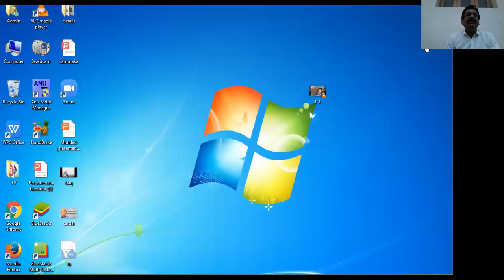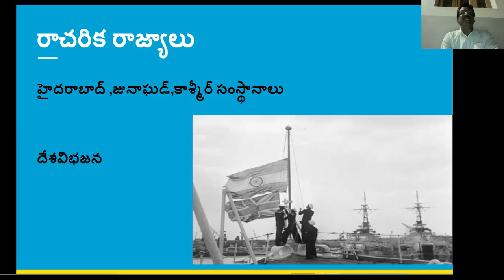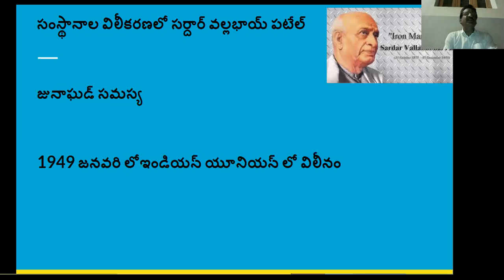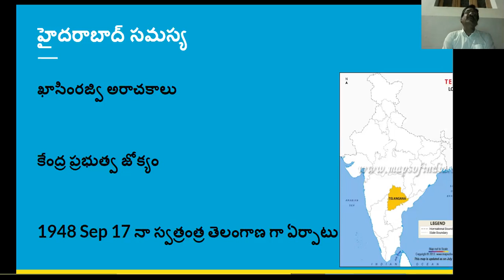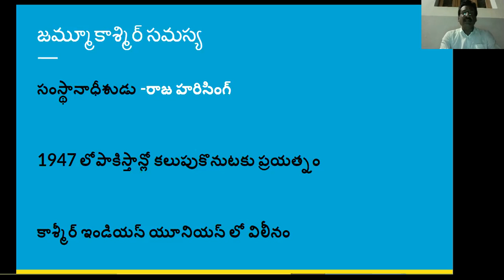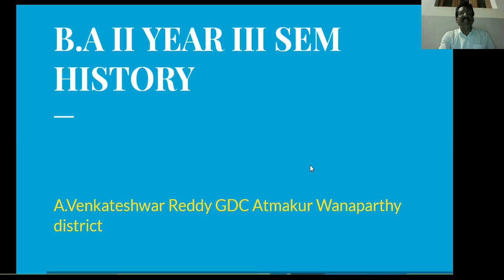Rise of princeley states Hyderbad , avad, junagad , kashmir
B.A II YEAR History  Sem III